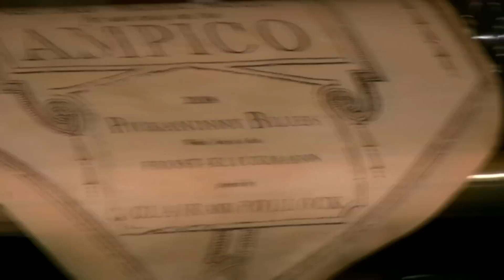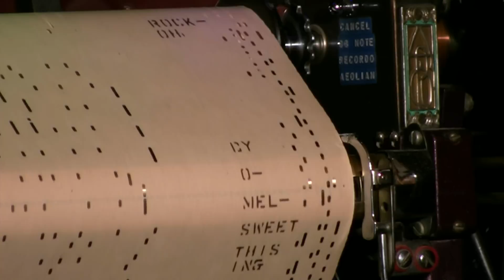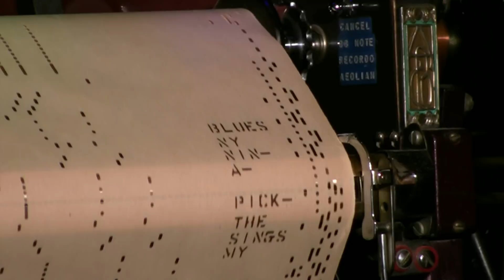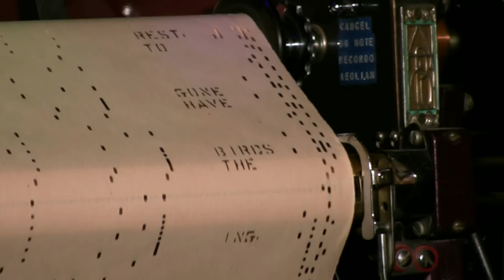Ampico Lexington - Pickaninny Blues (Waltz) - Clair & Pollock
Played by Herbert Clair & Muriel Pollock  released 3/20
Early Word Roll  Waltz - Key of A Flat  (Frost-Klickmann)